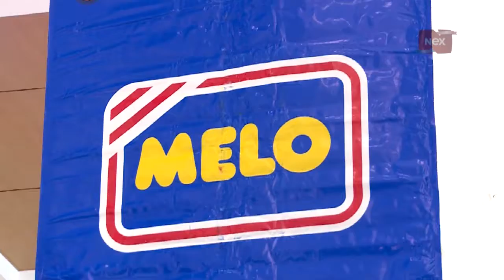Celebramos el Día Mundial del Huevo